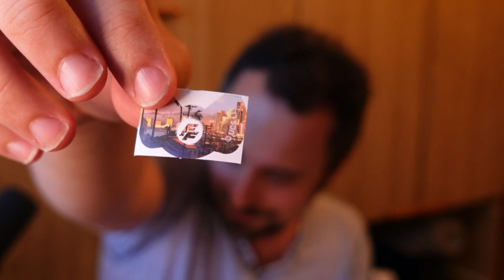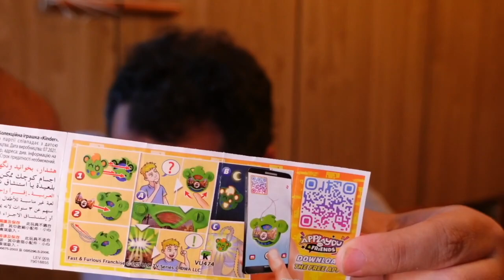|SDShepard| Sunbreak's SINGULAR post-TU event